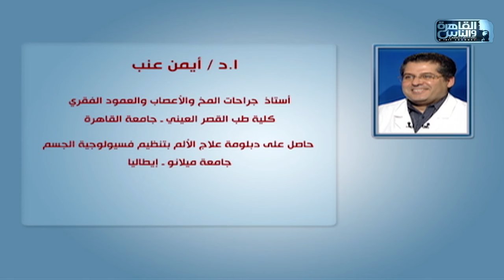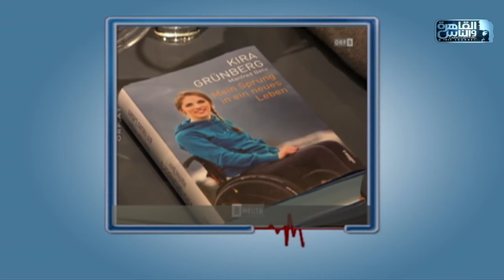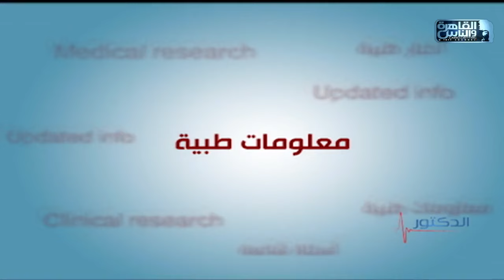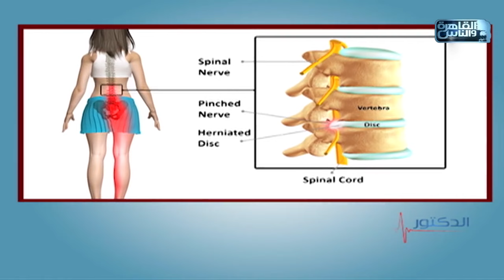الدكتور | علاج العمود الفقري بالبلازما الغنية بالصفائح الدموية (PRP) مع دكتور ايمن عنب